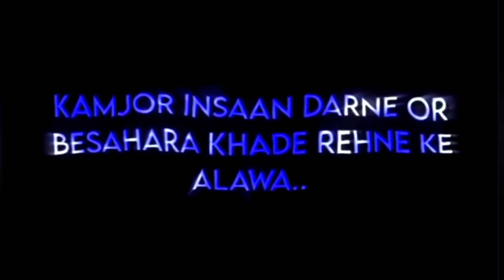ONE AND ONLY ME 😈 @amazingff24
FF BEST PLAYER

1.Garena Free Fire Indonesia Live 🇮🇩

2.Garena Free Fire Brazil Live 🇧🇷

3.Garena Free Fire Vietnam Live 🇻🇳

4.Garena Free Fire India Live 🇮🇳

5.Garena Free Fire Singapore Live 🇸🇬

6.Garena Free Fire Thailand Live 🇹🇭

24k Goldn - MOOD (MODE RUOK FF, Apelapato 999)

SAMSUNG A3,A5,A6,A7,J5,J7,S5,S6,S7,S9,A10,A20,A30,A50,A70.FREEFIRE

Name                    - AMAZING FF

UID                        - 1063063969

Headshot Rate      - 80+

K.D.                       - 2.00+

Notice -

nonstop gaming, pagal m10 Secret Revealed, nonstop gaming xerox ff,nonstop gaming reaction on zerox ff